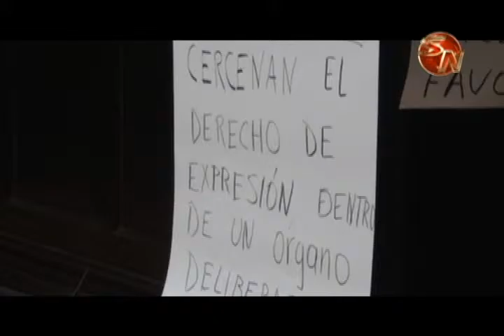EL PRESIDENTE MUNICIPAL